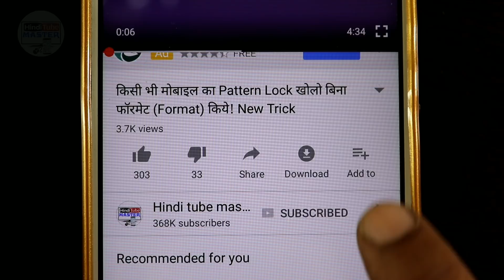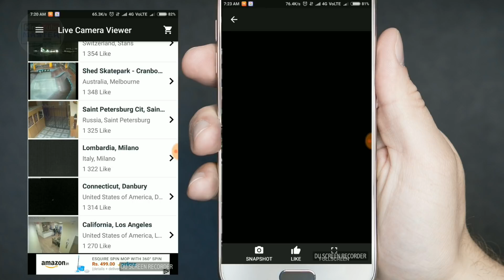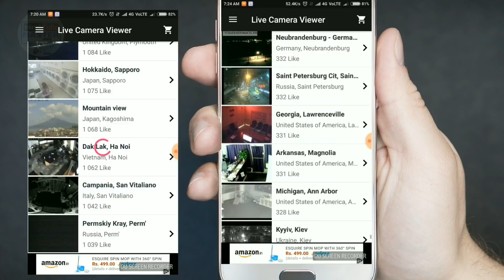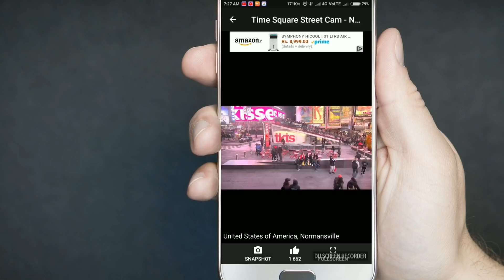दुनिया भर के CCTV Camera को लाइव देखो अपने मोबाइल में,Web Camera Online ~CCTV IP Cam Video Surveilla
View  live video streaming CCTV surveillance & security IP cams on world

जिओ की नई खबर जल्दी देखें। क्या होगा 31 मार्च को ?

HindiTubeMaster/

Facebook पर हमारे friends बनें ।।।